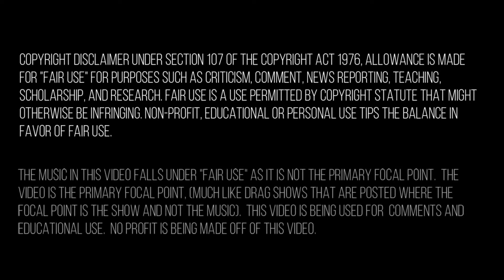Heart-Pounding Eliminations in Black Ops 4 Blackout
Hey you, if you're reading this...